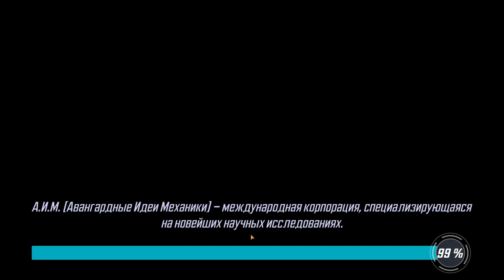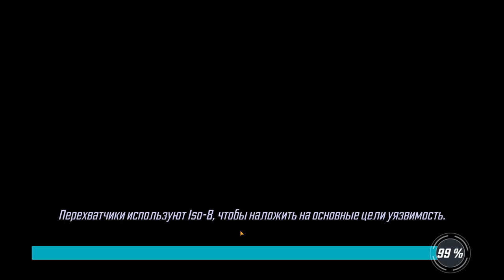MARVEL Strike Force #26 ЗАВЕРБОВАЛ 3 ПЕРСОНАЖЕЙ 😋